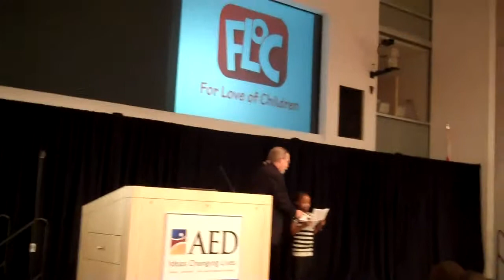FLOC's Fifth Annual Fundraising Luncheon